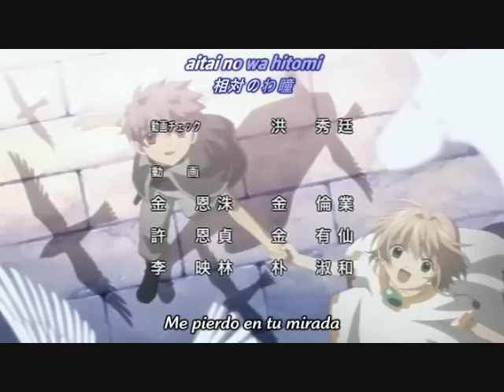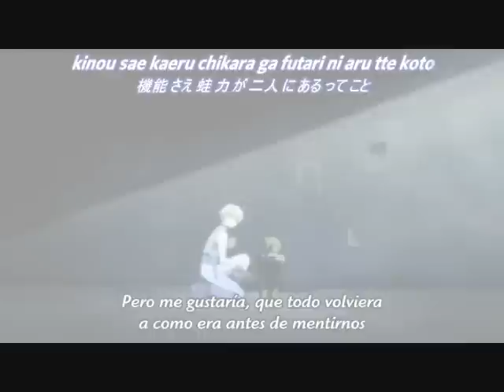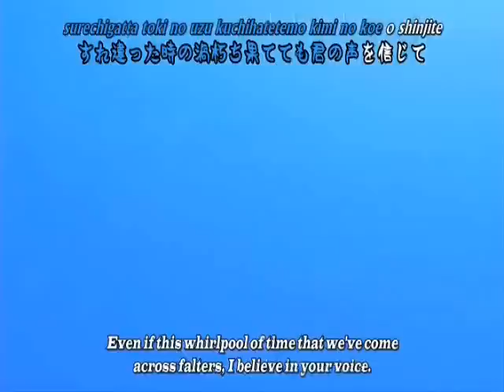Tsubasa Chronicles Yume No Tsubasa ~ Duet Version ~Improved!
Improved verison! Still sorry the subs are in spanish but it took me about 3 days to make. This video is about Sakura and Syaoran, I hope you like the video! ^_^ Please comment and rate!